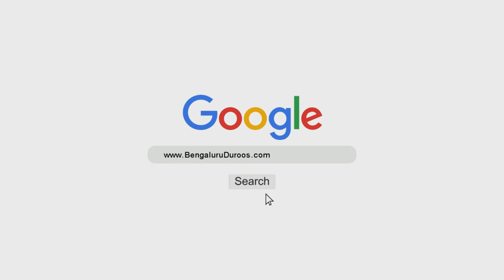Jo Ho Chuka Us Par Beja Afsoos Se Bachna | Shaykh Abu Zaid Zameer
Speaker: Shaykh Abu Zaid Zameer

Sabab (3/10): Maazi Ki Tajrubat Aur Gham
Ilaaj (1/2): Jo Ho Chuka Us Par Beja Afsoos Se Bachna

٠٠٠٠٠٠٠٠٠٠٠٠٠٠٠٠٠٠٠٠٠٠٠٠٠٠٠٠٠٠٠٠٠٠٠٠٠٠٠٠